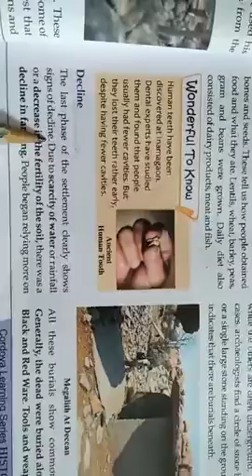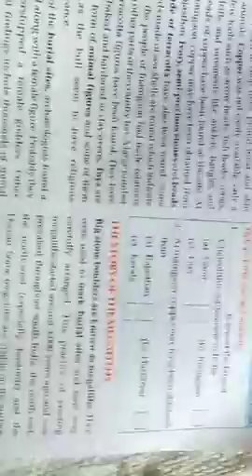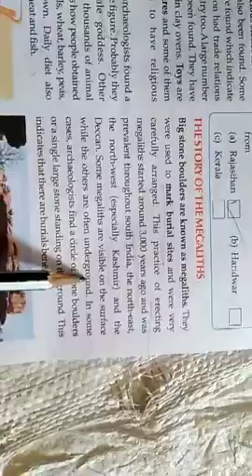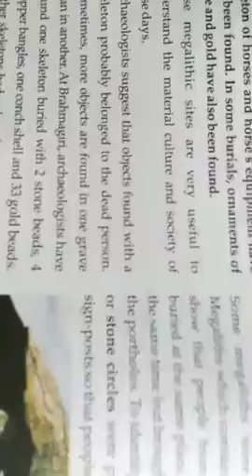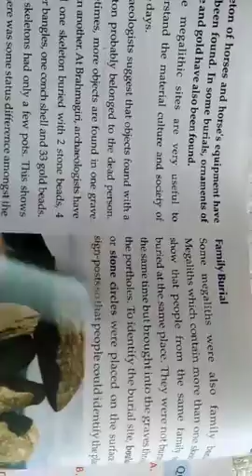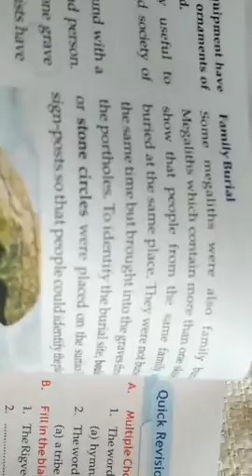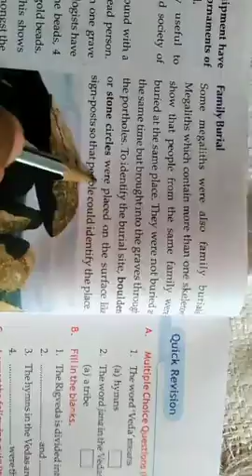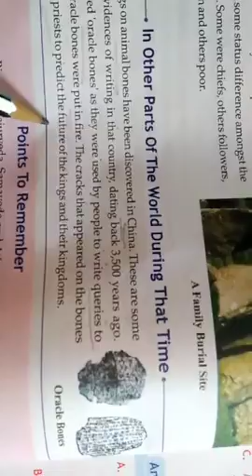class 6 History chapter 5 part 5 640x360